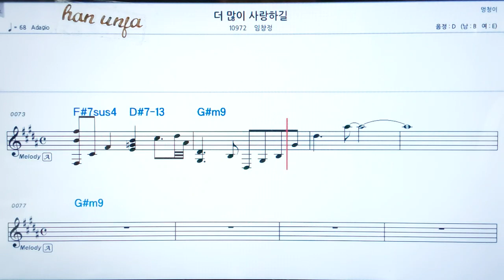💖더 많이 사랑 하길/임창정 👍코드,악보, 코드 ,Karaoke*카라오케 반주